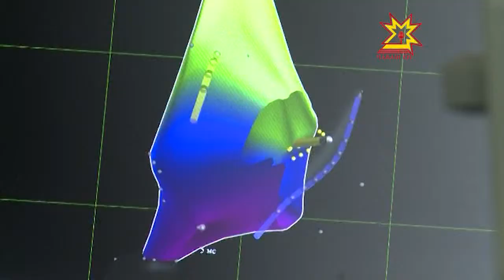Чувашия сделала шаг вперед в борьбе с сердечно-сосудистыми заболеваниями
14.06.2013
В Кардиологическом центре республики провели первые операции с применением нового высокотехнологичного оборудования. Теперь, почти все сердечно-сосудистые патологии можно устранить, не выезжая за пределы Чувашии.